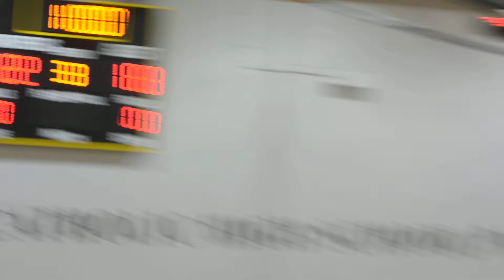Holy Cross vs Paul VI 10:6:2014 9